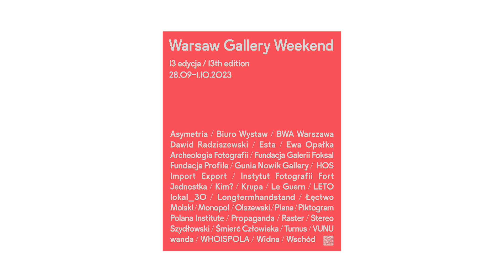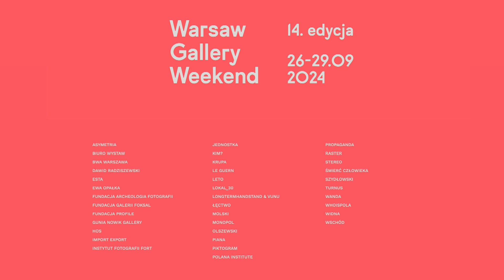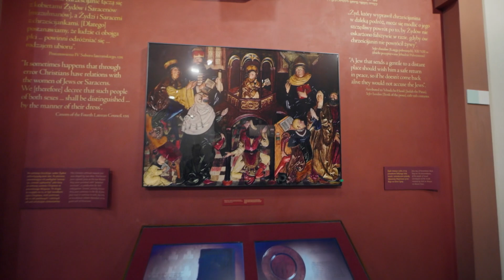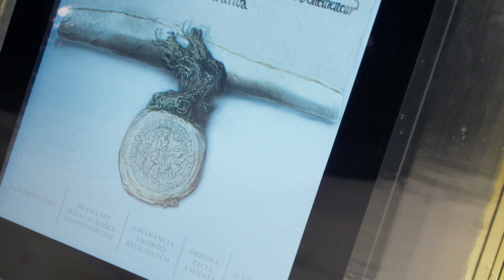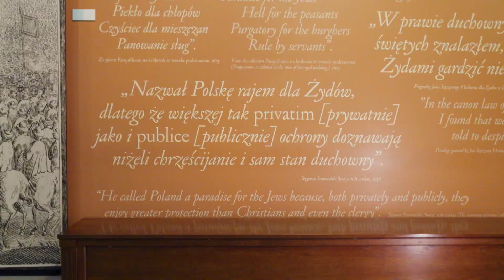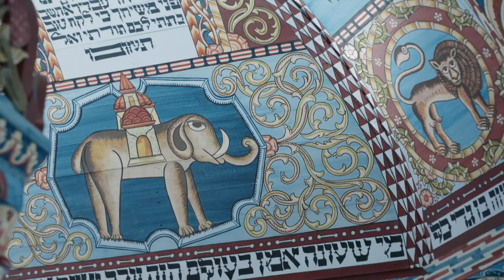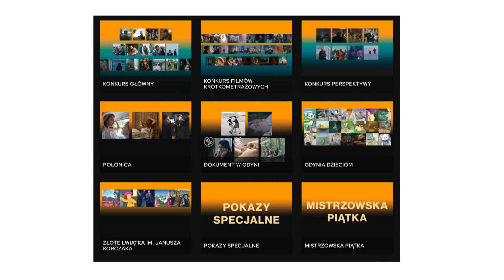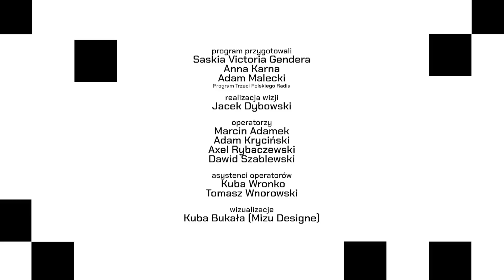Kulturalni PL, 21.09.2024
Magazyn  @TVPPolonia   prezentujący najciekawsze wydarzenia kulturalne, artystyczne i społeczne z życia Polonii.